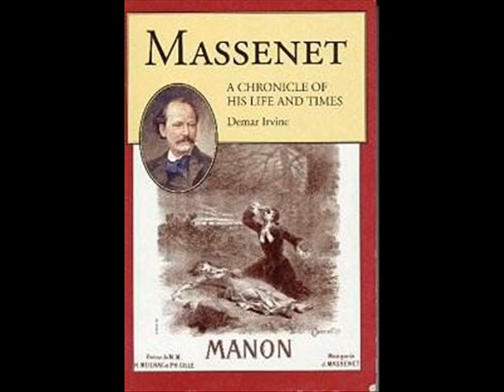Nicolai Gedda, Beverly Sills "Manon! Pauvre Manon" from Manon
Recording from 1970.

Beverly Sills (Manon)
Nicolai Gedda (Chevalier des Grieux)
Gérard Souzay (Lescaut)
Gabriel Bacquier (Comte des Grieux)
Nico Castel (Guillot)
Michel Trempont (Brétigny)

Ambrosian Opera Chorus
New Philharmonia Orchestra/Julius Rudel